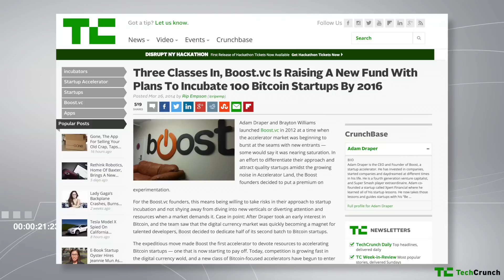Adam Draper - Boost.vc | TheProtocol.TV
Adam Draper is the founder of Boost VC. He is a fourth generation venture capitalist. Before starting Boost, Adam learned the art of starting a startup as co-founder of Xpert Financial and angel invested in the Bitcoin flagship, Coinbase. Boost has pledged to accelerate 100 Bitcoin companies over the next three years. This central role in the development of the companies servicing the fledgling industry makes Mr. Draper one of the most important voices in the Bitcoin community.